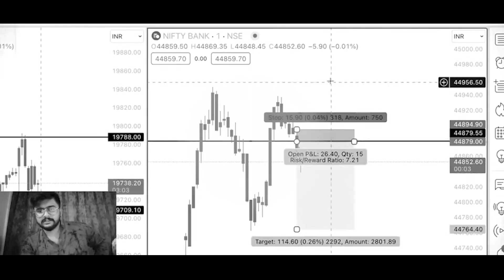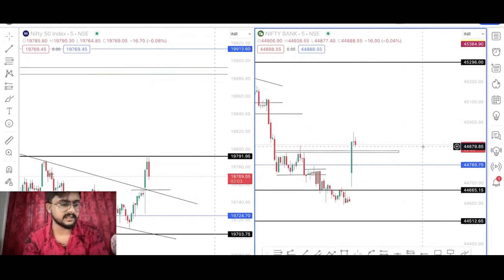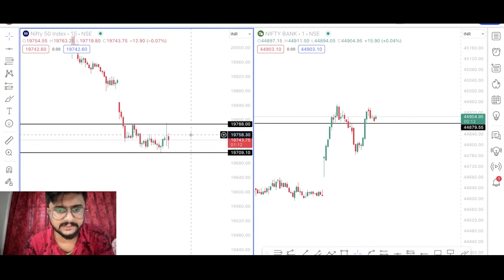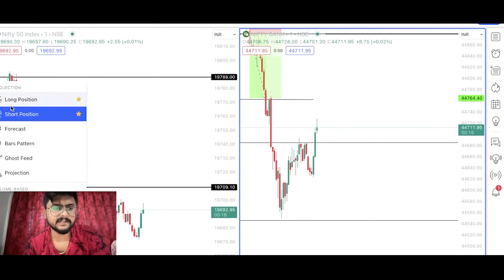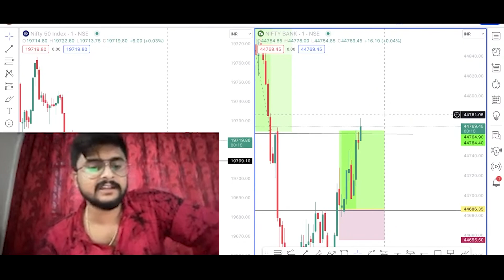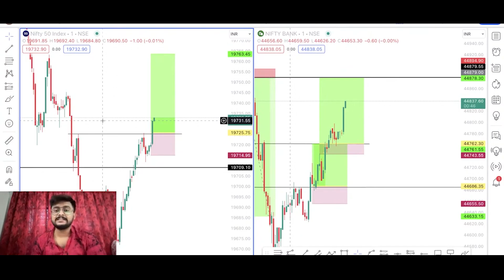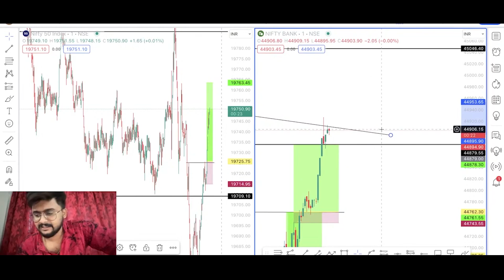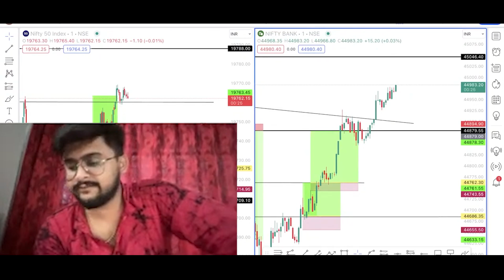Reply to All Haters | How does Abhay take Trades in Abhay Trading Lives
Join the Most Detailed Trading Course in this Universe :

 📈📊💪👉➡️  Basic Price Action Mastery course 👌🤑
                            + 12 Different Intraday Trading Strategies
                            + Advanced Options Trading Course

"Abhay Trading" Youtube Channel is only an Educational Platform and it is not registered under any of the SEBI Regulations. We make no representation as to the Timelines, Accuracy, Profitability, or Suitability of any content on this Channel, and cannot be held liable for any Irregularity or Inaccuracy.